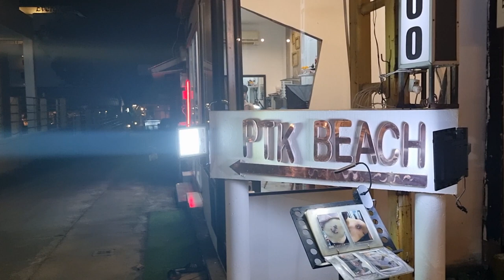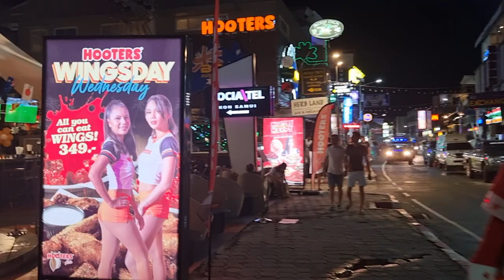Chaweng Beach, Samui, Thailand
Chaweng Beach Rd